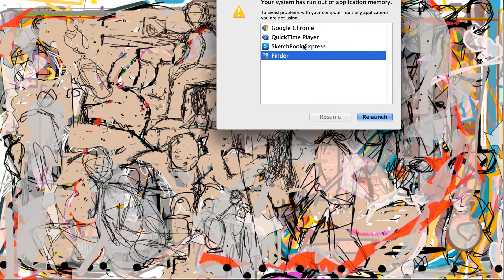Live Online Collaborative Drawing: July 12, 2016, Part Two at 32x speed